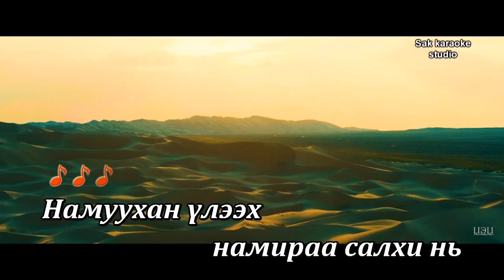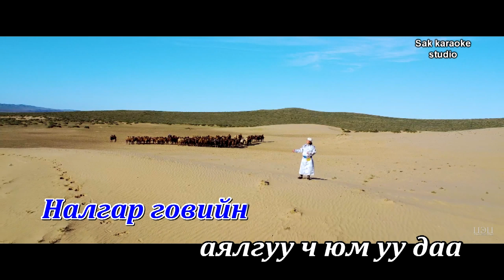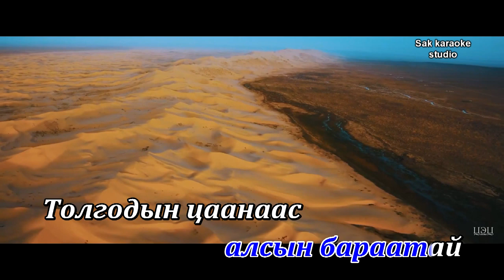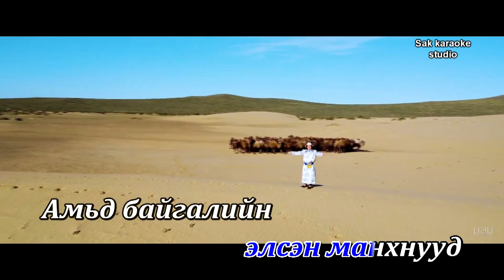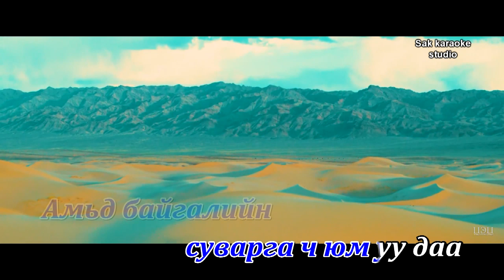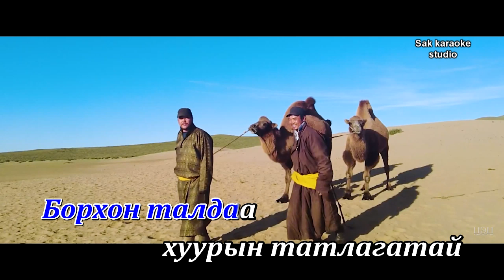Goviin ayalguu karaoke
Энэ дуучин ОУ-ын “Хос Од” хослон дуулаачдын уралдаанд УДБЭТ-ын Гоцлол дуучин МУСТА Ө.Цэрэнчунт амжилттай оролцож Тэргүүн байр - “ Гран при” шагнал хүртсэн байна